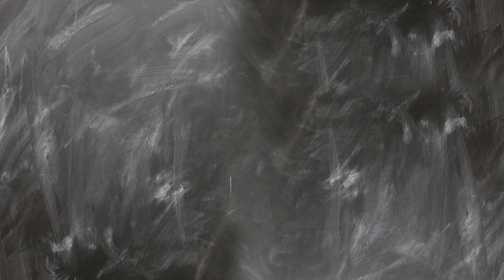Arabisch für die Kita Teil 3: Alles wird gut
Arabische Formulierungen, die im Kitaalltag wichtig und nützlich sein können, um das Wohlbefinden der Kinder zu erfragen oder sie wenn nötig zu beruhigen.

Wichtig dabei: Achtet bei den Formulierungen immer darauf, ob ihr ein Mädchen oder einen Jungen ansprecht.

Über unserer Arbeit:
Unter den geflüchteten Menschen, die in den letzten Jahren in Deutschland Zuflucht gesucht haben, sind zahlreiche Kinder im Kita- und Grundschulalter. Sie benötigen oftmals eine ganz besondere Zuwendung, was pädagogische Fach- und Lehrkräfte vor zahlreiche, neue Herausforderungen stellt. Mit dem Service-Portal Integration möchte die Stiftung Haus der kleinen Forscher sie dabei mit einem praxisnahen Angebot unterstützen.